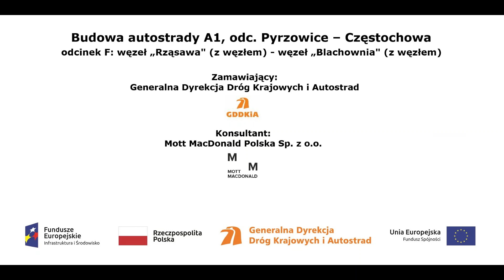km 435+400 film z dnia 18 06 2018r